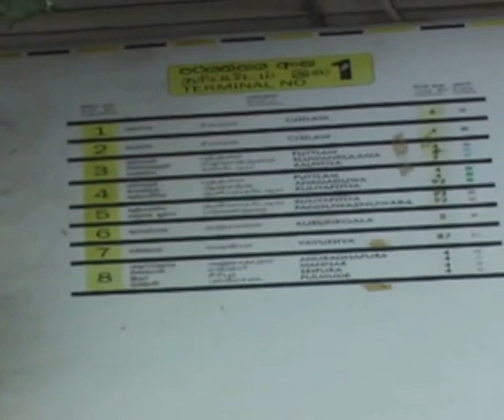Colombo - Bus Terminal 2 Teil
In der City Colombo ( Sri Lanka - Westküste ) hat 2 Bus Terminals. Das 1. Terminal befindet sich auf der Fort Train Station Seite. Geöffnet wird um 6 Uhr morgens bis .?
Die Busnummer steht auf den Schild - z.B. Colombo -- Matara usw.